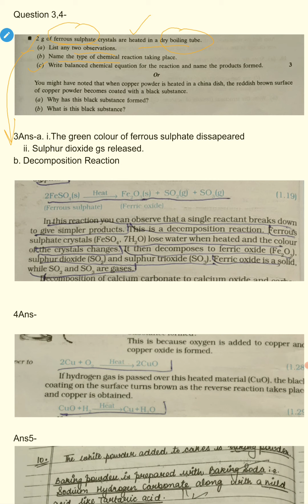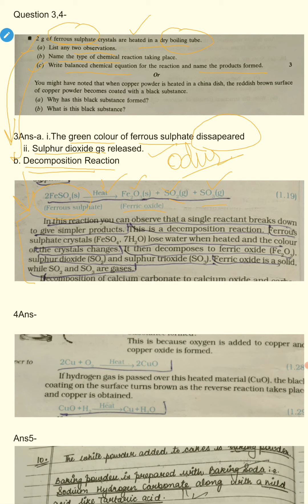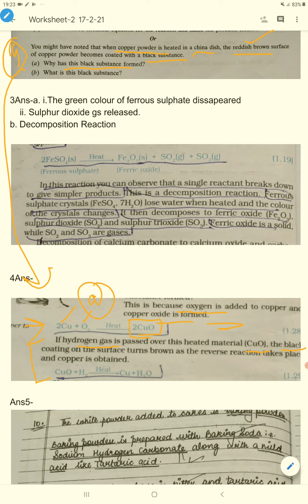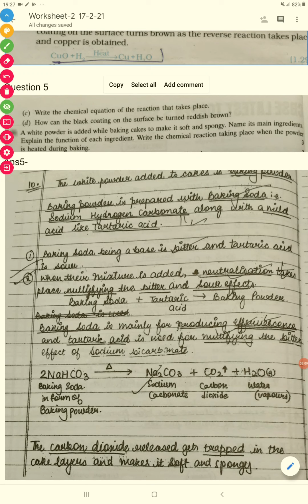Daily 5 Important Questions with Answers |Chemistry |Class10|As per new syllabus